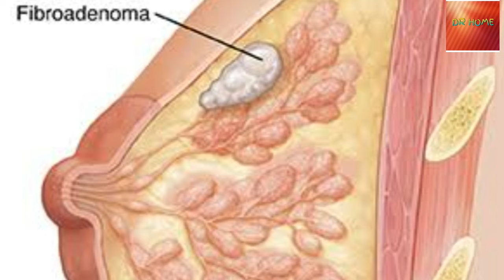Fibroadenoma breast / Lump in breast /स्तन की गांठ/Drshikha Agarwal/ Drhome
Fibroadenoma breast is a benign tumour occur in young age between 20 to 35 years of age, hyperplasia of glandular tissue causes it.
 also called Breast mouse,  it is slipped on holding between fingers.

Diagnosis is confirmed on ultrasound,  it se seen as mobile  , firm , oval multiple lesion  in both breast .
Mammogram reveal pop corn calcification.

treatment is surgical excision.